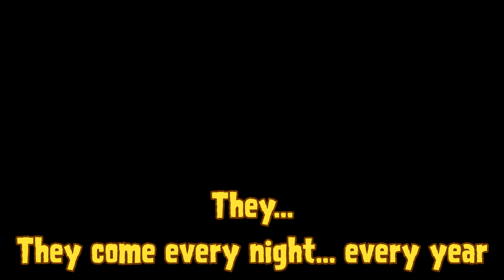PvZ Hyper - Episode 1 REMASTERED - Pilot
PvZ Hyper Episode 1 Remastered...

Zapp is a time traveling peashooter sent to the past with a mission to prevent it by any means necessary. Along the way he meets two friends, Snappy and Stuffy, and must fight for them...

PvZ Hyper is a show filmed via Plants Vs Zombies: Garden Warfare 2. The story follows Zapp, a time traveling peashooter, who's been sent to the past to prevent the future in any means necessary. Along the way he meets two friends, Snappy and Stuffy, who join him in his cause. The trio work together to protect each other, and must overcome many threats in order for the mission to be successful.